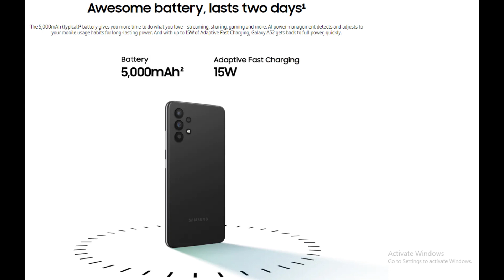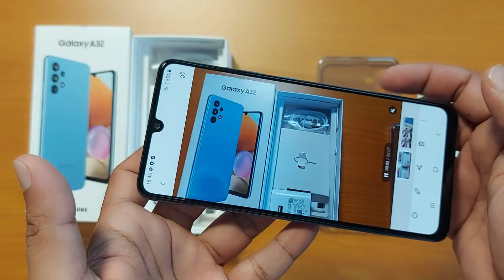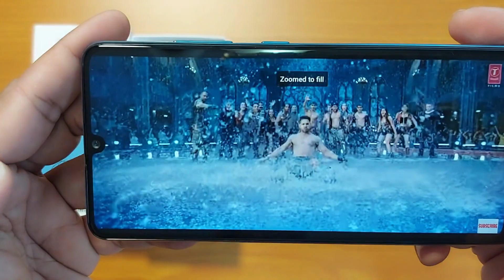samsung a32 phone unboxing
Samsung A32 unboxing video, No talk with music and subtitle

In this video we are going to take a first look at the Samsung Galaxy A32 (4G version) and I will also give my first impressions after a bit of real life usage. There are a surprising amount of differences between the A32 4G and A32 5G which is the reason I am making this video.